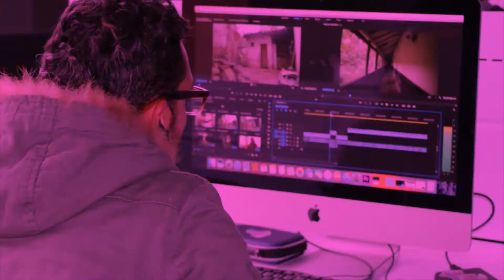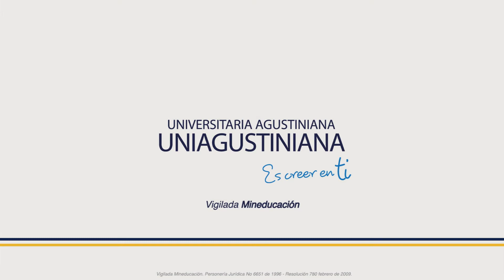UNIAGUSTINIANA en 'Alimentec 2018'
La Universitaria Agustiniana, a través de su Tecnología en Gastronomía, expone ante cientos de visitantes de la Feria Internacional de la Alimentación 'Alimentec 2018' sus cualidades gastronómicas.